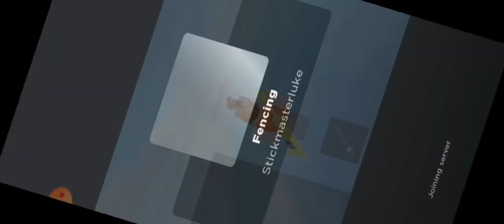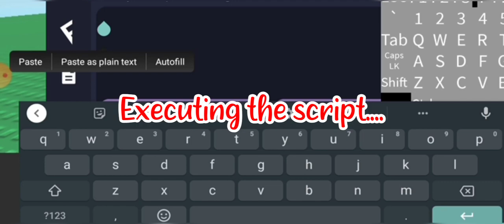ROBLOX FE LIGHT SLASHER WITH FLING USING FLUXUS EXECUTOR played at FENCING - script link on comments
credit to Impatrick for the game script
credit to ME keyboard script